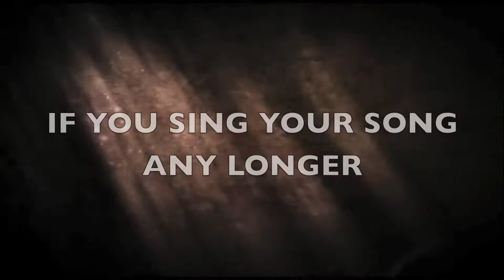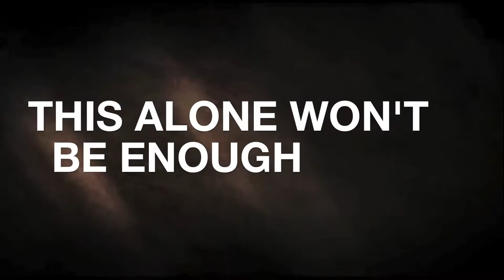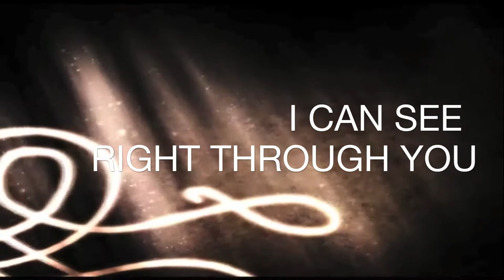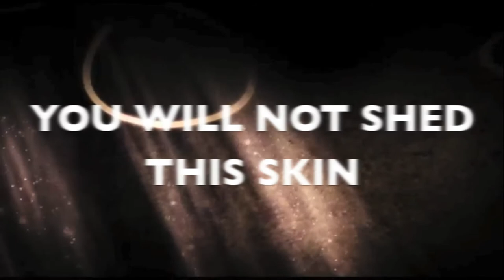OFF WITH CROWNS - When Lambs Become Lions [Lyric Video]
Just made this lyric video for fun for my boys in OFF WITH CROWNS from Augusta, Georgia. Check them out on facebook and give them a like and definitely support them any way you can! Also check out my band OF THE OCEAN if you have the chance!